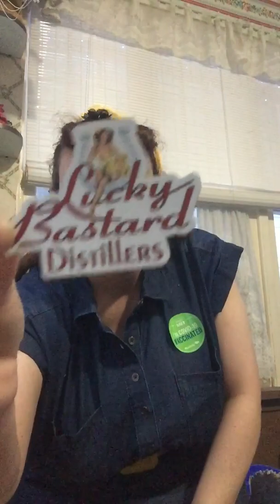The Magnetic Vaccine Chip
Willow tests out the theory of the magnetic vaccine chip.